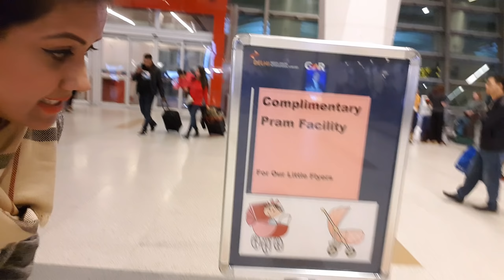Mamta Sachdeva Angry at Delhi Airport-My Son Was sick & stroller was denied